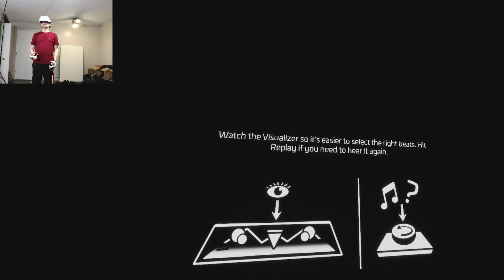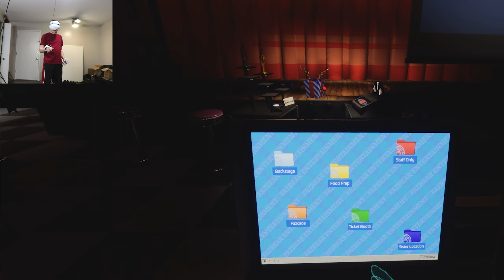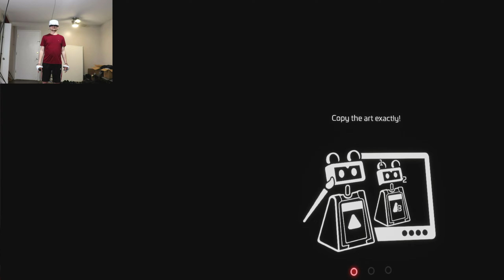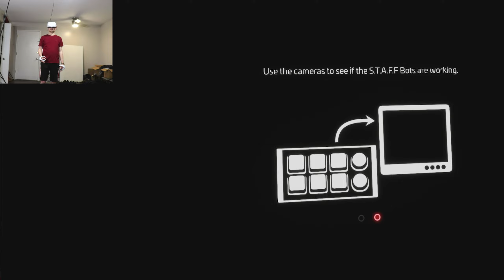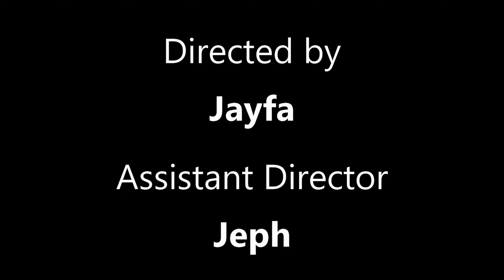The Most FUN/TERRIFYING Yet! || Help Wanted 2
FNAF Help Wanted 2, Ep. 3
It's Music Time!!  Grab your favorite Fazfiz soda, set aside your daycare decorations, and lay down that sick beat!
WARNING:  Fazbear Entertainment is not responsible for any sick beat related injuries at any point.  Safety and caution is highly advised when laying those sick beats.